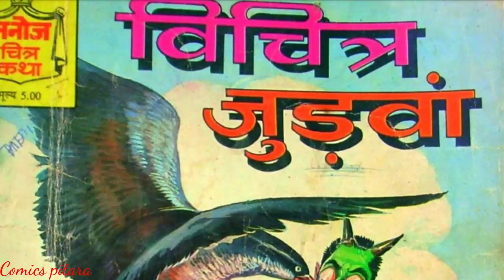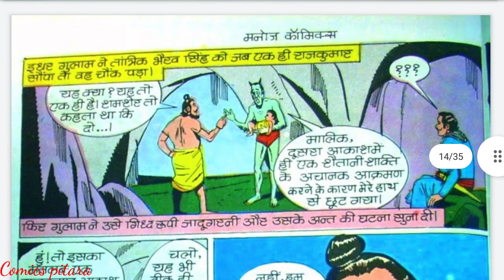Vichitra judwa part 1 manoj chitra katha hindi comic book story